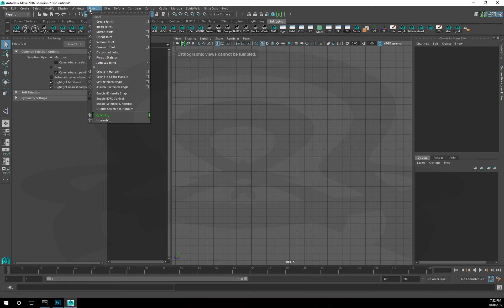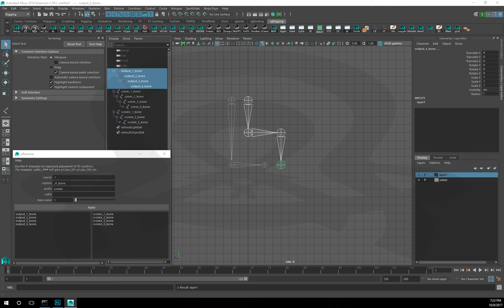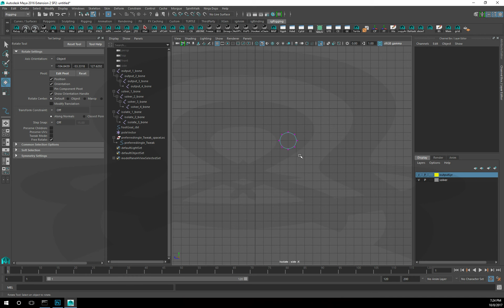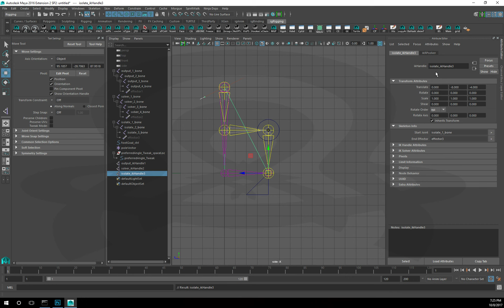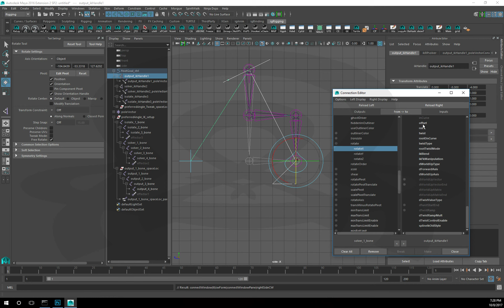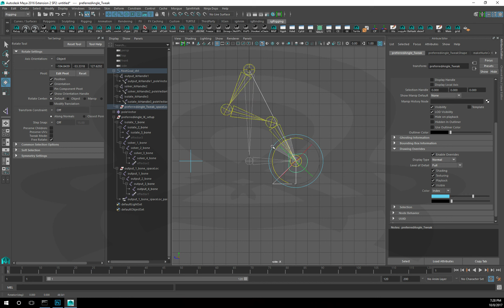Digitigrade IK preferred angle setup